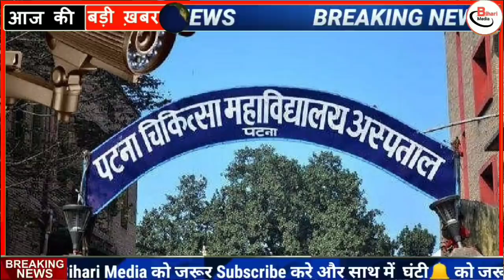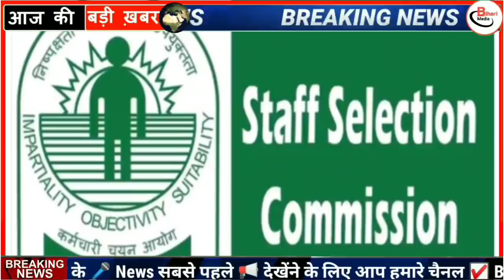09 February 2021|Today Bihar news|bihar news,bihar ka news|Gaya news,bhagalpur news